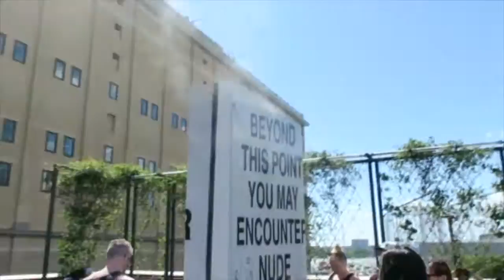High Line Park with the Cousins 6.12.16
This video is about High Line Park 6.12 1